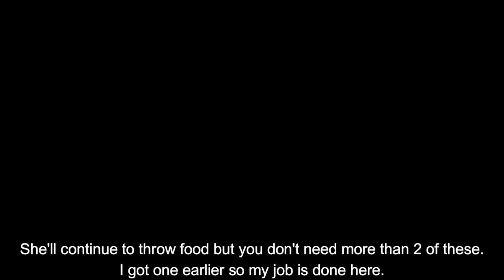Rune Factory 5 - GET RICH QUICK! - Sell Easy Early-Game UNLIMITED Royal Curries for 500K EACH!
This demonstrates that you can use Elsje to get rich from her Royal Curry throws in battle, regardless of whether or not you've adequately raised her friendship level.

- (Optional) Make some Failed Dishes (to lose HP).
-  Invite Elsje into your party with or without adequate friendship level!
- Get in an easy fight, eat 4 Failed Dishes to quickly lose an appropriate amount of HP.
- Play a fun game of "dodge and loot her food throws" and farm those Royal Curries that you never had to make or buy!
- Ship them off for 500,000G each!
- Never worry about money again after even getting just 2!

She has an array of food that she throws so you may not get the Royal Curry this quickly.  This was a good run.  Also beware of doing this too late in the day at low friendship because she will abandon you.  If she's throwing other food just consider it extra as some of those sell for 4 digit figures.

I am not the discoverer of this method, it's mostly quite well shared by Japanese version players.  I just compiled it with some other helpful information and rounded it up into something more focused and quick to view.

TIMESTAMPS:
Companion Crest - 0:00
Preparing Failed Dishes - 0:10
Partying up with Elsje - 0:44
Getting into a fight - 2:02
Eating 4 Failed Dishes - 2:22
Elsje starts tossing food - 3:01
GETTING THE ROYAL CURRY! - 3:28
Shipping the Royal Curry - 3:49
BECOMING A MILLIONAIRE! - 4:35